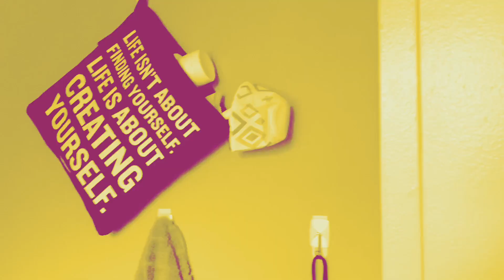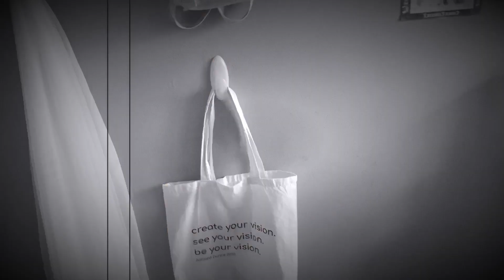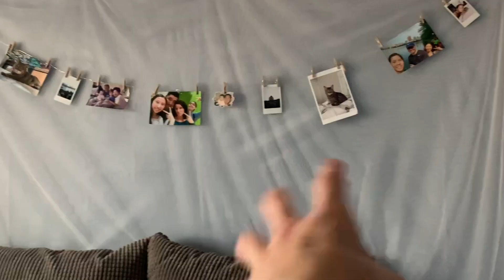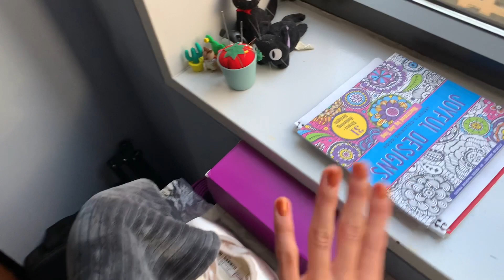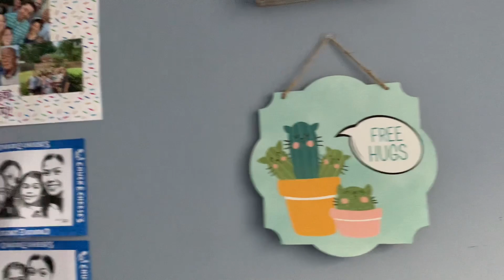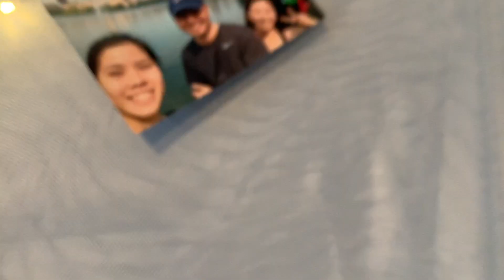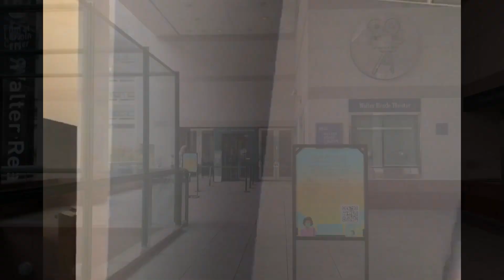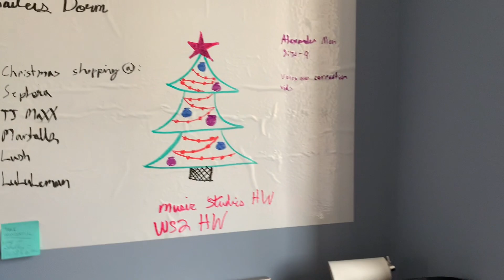My Juilliard Dorm Tour/Dorm Move-in!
Hey everyone! Once again, long time no see, but here we are! I've gotten a lot of requests from you all for a dorm tour and move-in so here it is! I had a lot of fun filming and editing this video for you all and I hope you enjoy it! :)